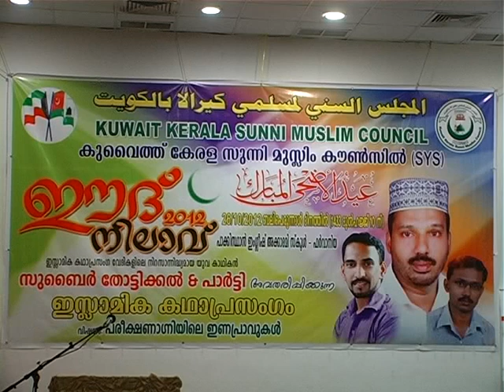Kuwait Kerala Sunni Muslim Council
Eid Nilavu 2012 - Kadhaparasangam pareekshanagniyile inapravukal